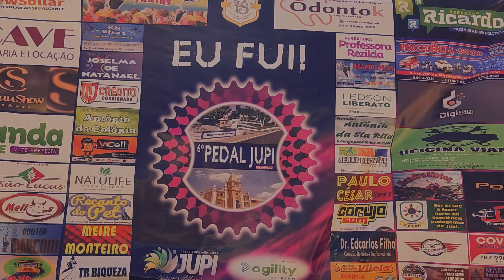6º PEDAL JUPI/PE - Mais um evento da equipe Caça Pedal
Realizado mais um evento em Jupi, Pernambuco. Organização da equipe Caça Pedal. Confira no vídeo o registro desse evento top.

O Movimento Pedal tem o intuito de divulgar eventos de ciclismo, registrar e compartilhar pedaladas, passar informações e dicas a partir de experiências com a bicicleta, além de mostrar os benefícios da atividade de "andar de bicicleta" na vida das pessoas.

"movimento gera energia"